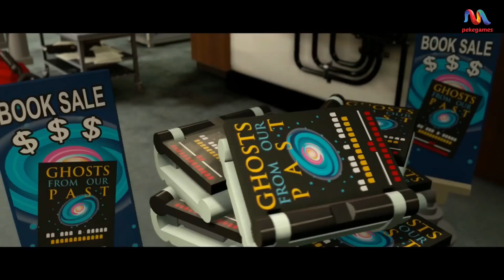Lego Cazafantasmas 2016 Pelicula Completa Español Latino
Si te gusta el vídeo dale al like y comparte, nos ayudará mucho para seguir creciendo y subir más contenido.
En los comentarios podéis dejar sugerencias para próximos videos.